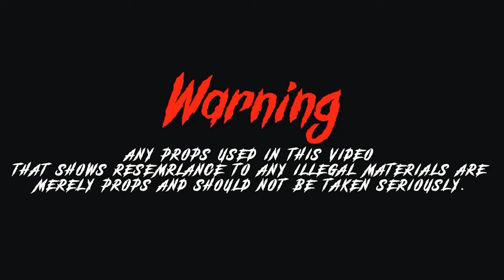Dlow N.9 - Open Handed [Shot By @beatsbyjayfilms]